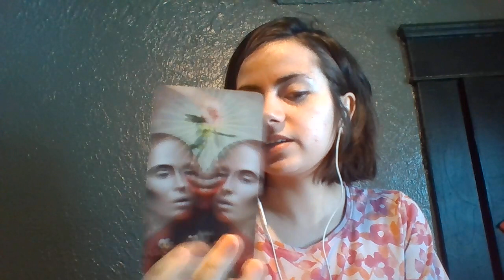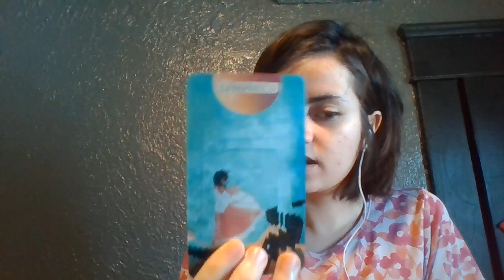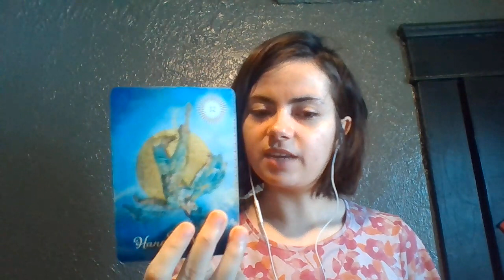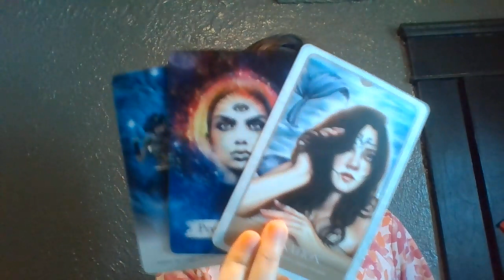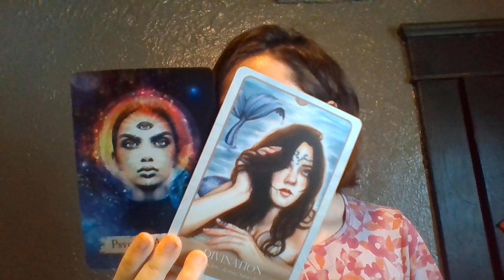Leo THIS IS BIG! Blessings coming your way April 2021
leo positive reading april 2021